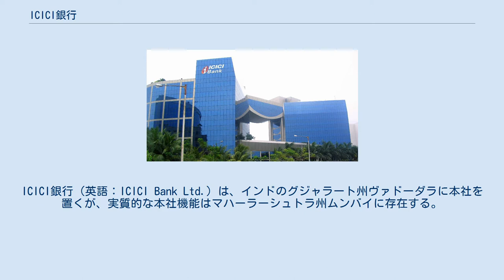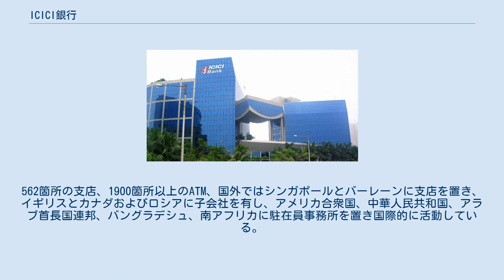ICICI銀行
ICICI銀行（英語：ICICI Bank Ltd.）は、インドのグジャラート州ヴァドーダラに本社を置くが、実質的な本社機能はマハーラーシュトラ州ムンバイに存在する。
インドの市中銀行としては、インドで2番目の規模の銀行である。
かつては「Industrial Credit and Investment Corporation of India(インド工業信用投資公社)」と称していた。
 ICICI銀行 本社ビル（ムンバイ） 1955年に世界銀行とインド政府によって、中長期のプロジェクト・ファイナンスを提供することを主目的とする金融機関として設立された。
90年代に入るとインド経済が機関化するにともない、プロジェクト・ファイナンス以外の業務にも進出、1994年に改組して現在に至る。
1996年JPモルガンとの提携関係を発展させ、ICICIアセット・マネジメントを設立した。
 1999年にはニューヨーク証券取引所に日本を除くアジアの銀行として初めて上場を果たした。
2000年12月からプルデンシャル・ファイナンシャルとの合弁会社を開業させた（ICICIプルデンシャル生命）。
出資割合は同時点でICICI74％、プルデンシャル26％であった。
プルデンシャルは1956年に国有化を経験している。
 一般銀行業務のほか投資情報サービスの提供、仲介業、生命・損害保険業などに従事している。
562箇所の支店、1900箇所以上のATM、国外ではシンガポールとバーレーンに支店を置き、イギリスとカナダおよびロシアに子会社を有し、アメリカ合衆国、中華人民共和国、アラブ首長国連邦、バングラデシュ、南アフリカに駐在員事務所を置き国際的に活動している。
また米国預託証券としても取引されている。